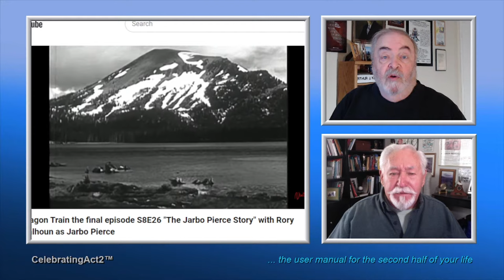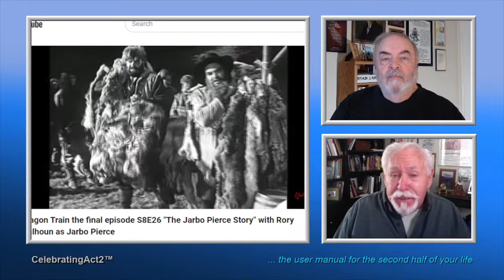2 Old Guys Review Vintage Film Channel: Wagon Train, the TV Series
2 Old Guys continue their weekly review of Classic Films and TV shows as seen on The Vintage Film Channel. This week they look at a classic Western TV Series, Wagon Train.

They discuss an show from the last season  (1958) Watch the episode they discuss here at: